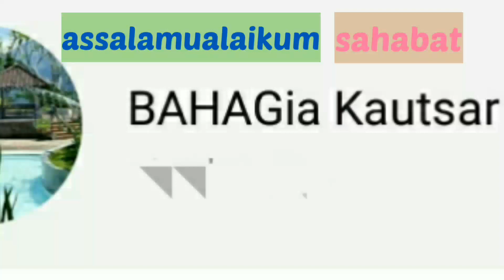Resep bakso tahu murah